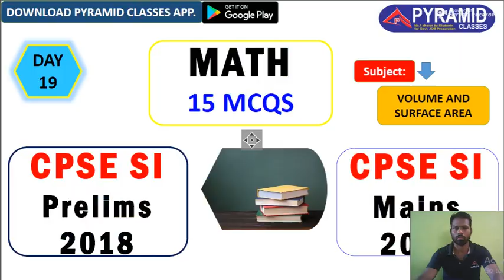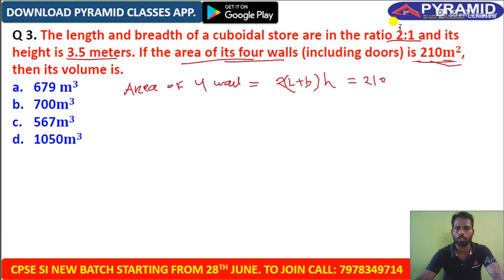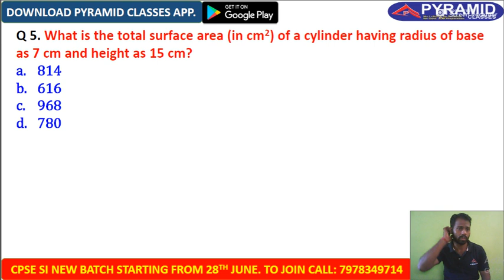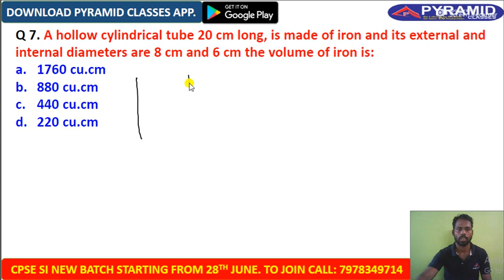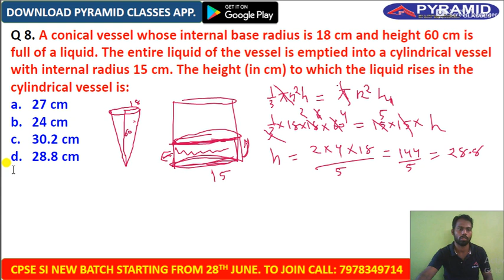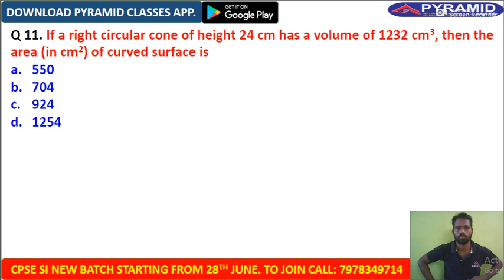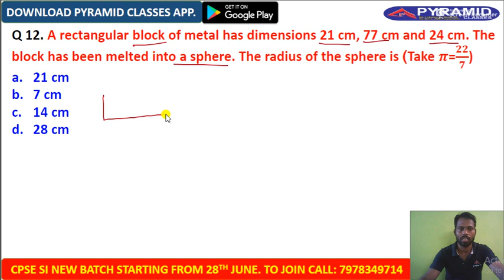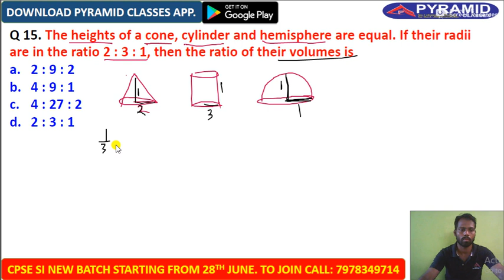Odisha Police SI | Odisha Police Math syllabus | Volume and Surface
Download Pyramid Classes App
 for FREE PDFs and Notes

JOIN ODISHA POLICE SI (New Batch) - with 80 percent off.
Join "Odisha Revenue Inspector [ RI ] - TARGET Batch 2021"
New Batch Starts 👉 08 July
at ⬇️PYRAMID Classes App.

cpse si previous year question paper,
cpse si preparation,
cpse si class,
cpse si exam date,
cpse si math,
cpse si interview,
cpse si syllabus 2021,
cpse si current affairs,
cpse si book,
cpse si cut off,
english for cpse si,
cpse si form fill up,
cpse si history,
cpse,
cpse exam,
cpse 2017,
cpse si odisha,
cpse si syllabus 2018,
cpse si salary,
cpse si syllabus,
cpse si training,
cpse si 2018 syllabus,
cpse si 2018 exam date,
cpse si 2021,
cpse si 2021 syllabus